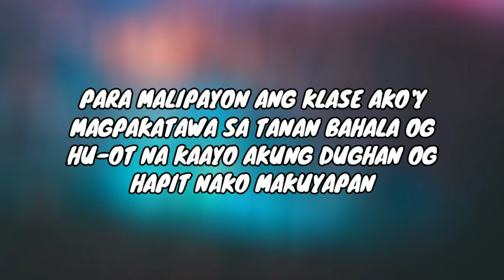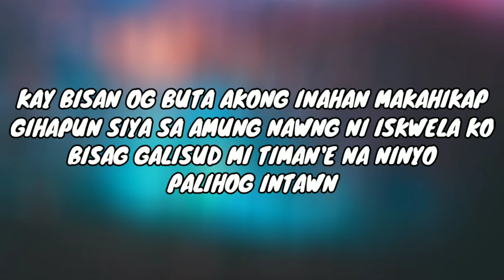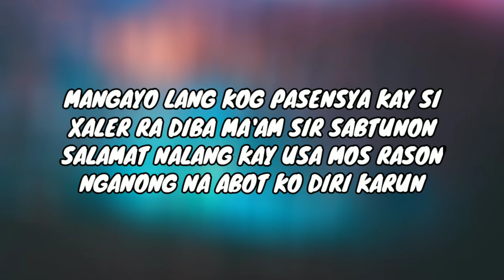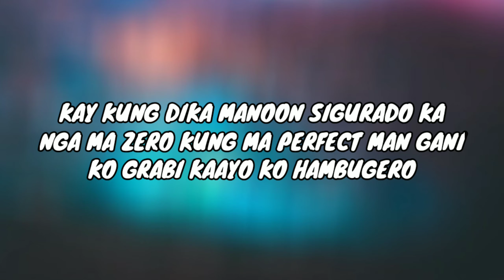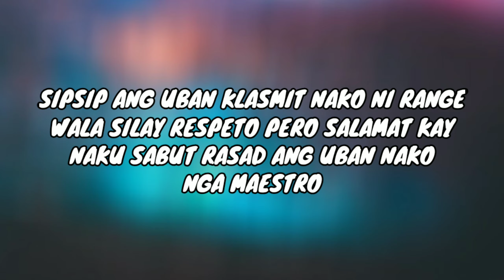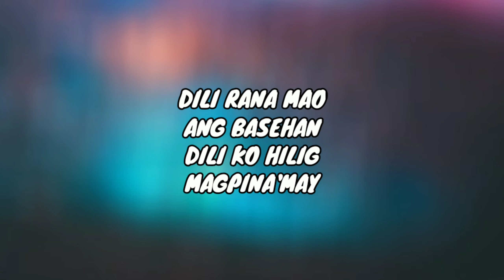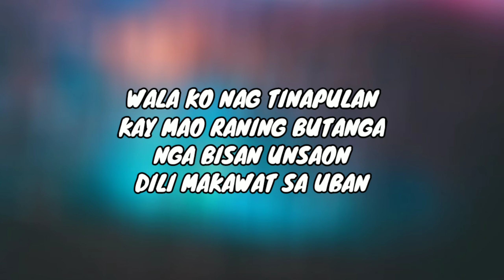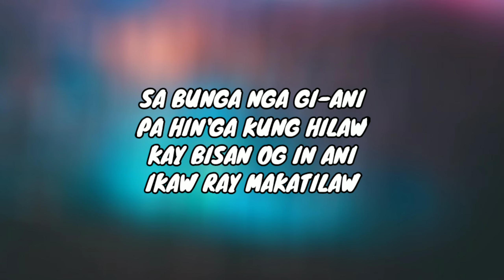ESTUDYANTE - RANGE FT. JROA (LYRICS)'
ESTUDYANTE - RANGE FT. JROA

DAGHANG NAGKALISUD
DILI RA IKAW
KINAHANGLAN MANANOM
UNA KA MAKATILAW

SA BUNGA GI-ANI
PAHINGA KUNG HILAW
KAY BISAN OG IN NANI
IKAW RAY MAKATILAW